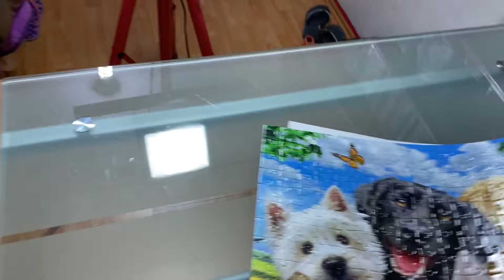PEGAMENTO PARA ROMPECABEZAS | Puzzle Conserver Ravensburger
✅ COMPRAR ESTE PEGAMENTO PUZZLE CONSERVER RAVENSBURGER:

✔ Amor virtual que se vuelve físico

VIDEO CHAPTERS
00:00 Introducción
02:20 Información del pegamento
04:45 Probando pegamento
09:50 Resultado final
13:35 Enjuagando pegamento
14:28 Comentarios finales